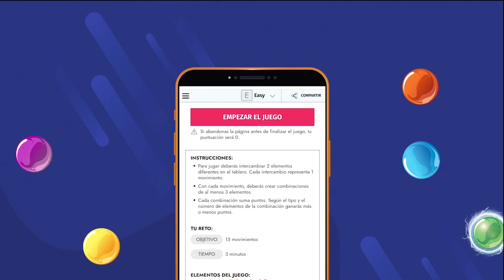Lanzamiento nueva app Slide & Match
Descubre en 1 minuto el nuevo juego Slide & Match de Easypromos, el clásico juego de combinar 3 o más elementos. Con este juego conectarás con la audiencia a la vez que podrás premiar a los participantes con un sorteo aleatorio o premios según su puntuación. ¡Además lo puedes personalizar totalmente con tu marca y productos!

Si quieres conocer más a fondo esta aplicación, visita la web de Easypromos

¡Gamifica tu estrategia de marketing y consigue tus objetivos!